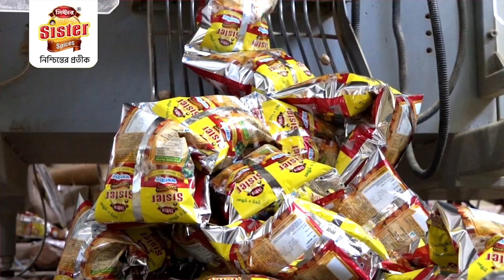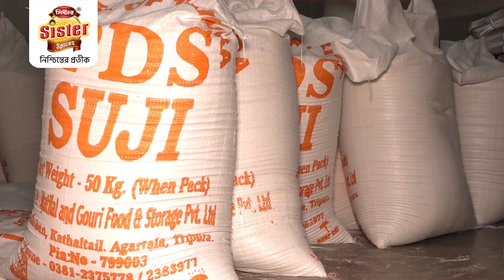কলঙ্কিত রাজ্য পুলিশ ! ফেন্সিডিল পাচার করতে গিয়ে গণধোলাই খেল পুলিশ ইন্সপেক্টর